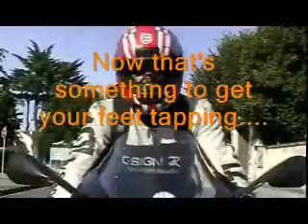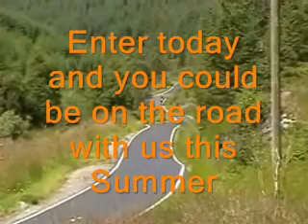Motorbike Tour Free Draw Competition.wmv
Win a professionally led motorbike tour in 2012. Courtesy of Extra Mile Bike Tours. UK or Europe. The choice is yours. PLUS £100 spending money.
and enter the free draw.

Please note this free draw is only for motorbike tours UK & Europe and not world motorbike tours.